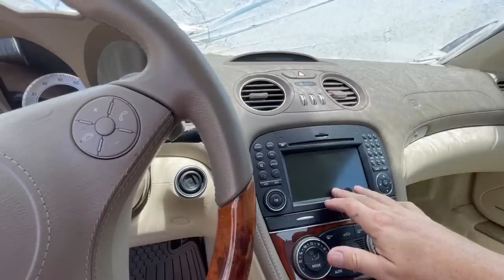IAAI Walk Around - 7/20/22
Monkey Wrench Mike won’t let a spear injury deter him from a Mercedes SL550!  Not on him… the car looks like it was attacked!